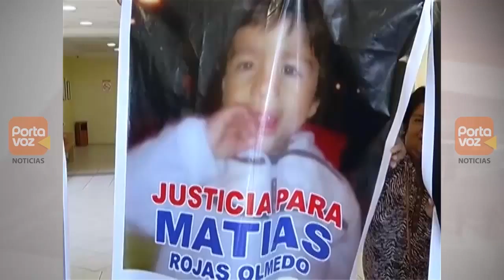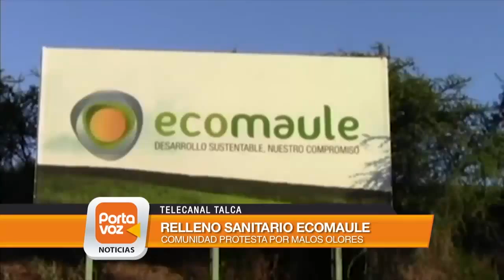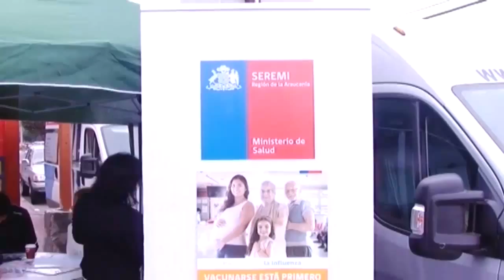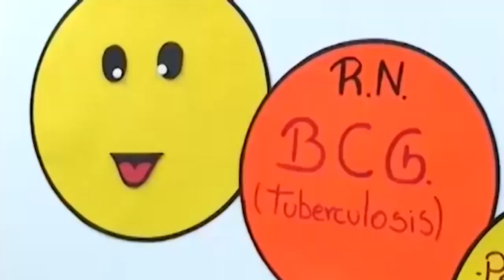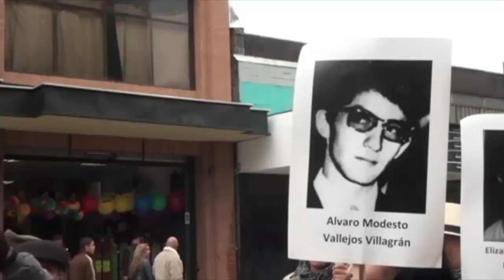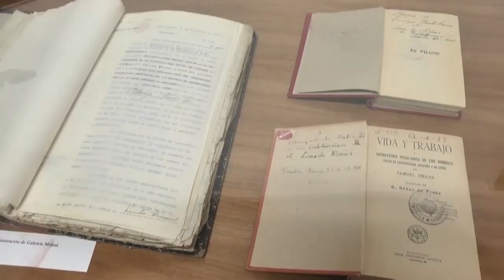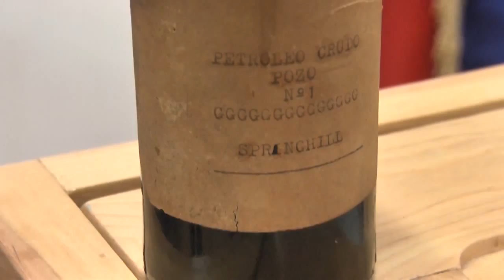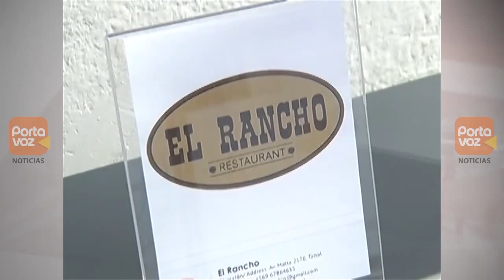PORTAVOZ NOTICIAS- Noticias desde las regiones [06-06-2015]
Revisa la edición del sábado 06 de junio de 2015. Conduce Carla Lavado.